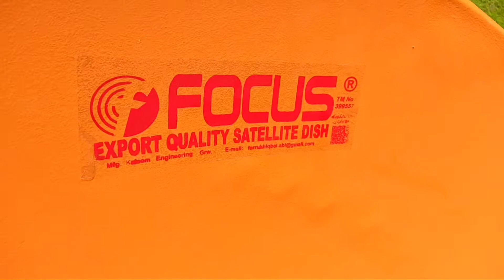How to fitting 4fit dish|dish ko fit krne Ka tarika| fitting dish antenna New dish lagane ka tarika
this video dish fitting 4fit dish,

how to fit 4 feet dish antinna

fiting dish antinna 4 feet dish

4 feet dish ko kese fit Kiya Jata h

dish ko fit krne Ka tarika